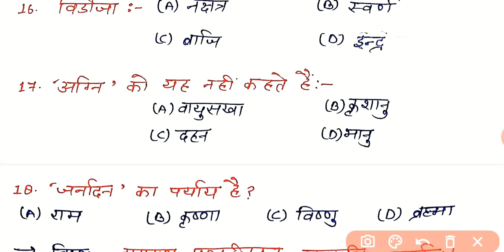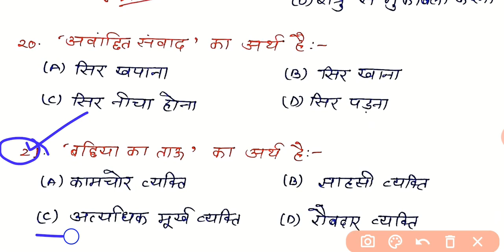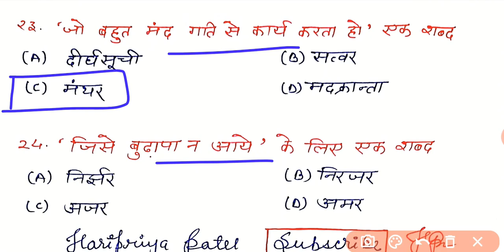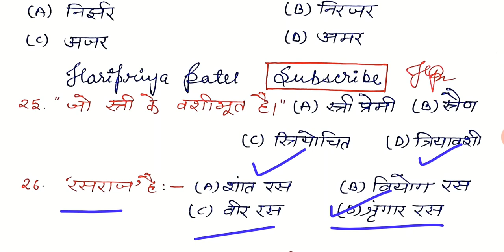UPTET-2020|हिंदी MOCK TEST-2||TOP-30MCQs||Very Imp